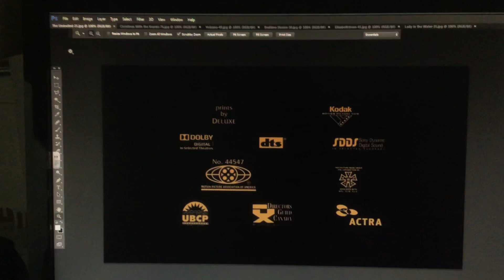First Slideshow Credits Presentations for December Release Tomorrow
Sorry if what I said in-video made no sense. I was in a hurry filming this.
MPAA ROUTINES FEATURED:
The Uninvited
Christmas With the Kranks
Volcano
Bedtime Stories
Elizabethtown
Lady in the Water